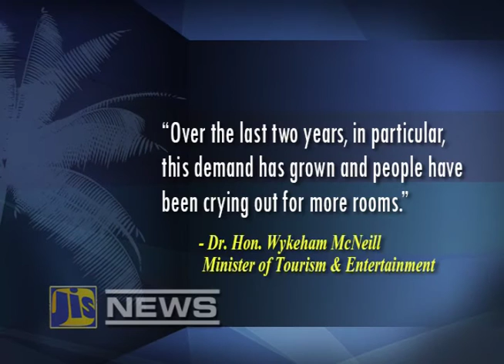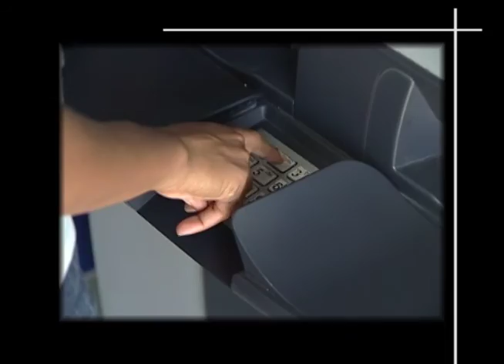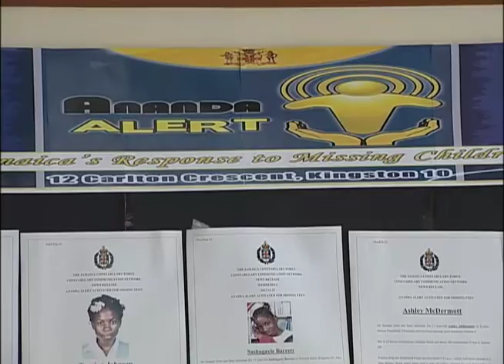Jamaica Magazine - December 7, 2015